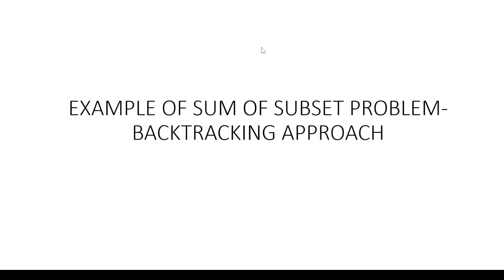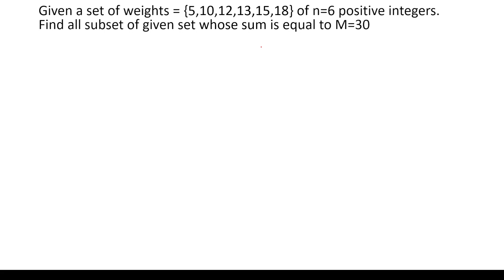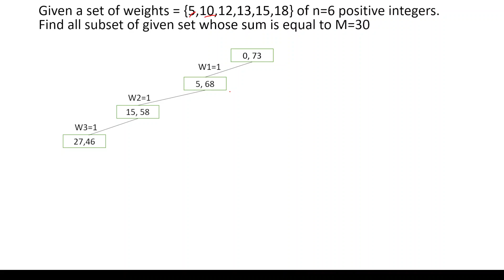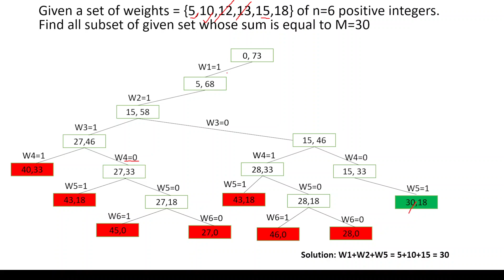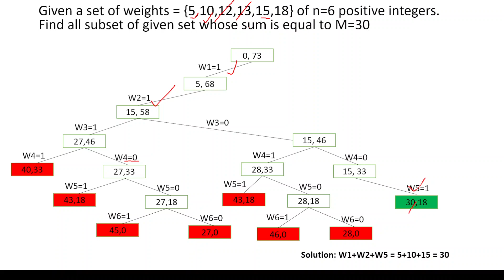Sum of subset problem with example-backtracking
Embark on a journey to unlock the secrets of solving the Sum of Subset Problem using the powerful Backtracking Method in our insightful video! 🎬🔍 Dive deep into the world of combinatorial problems as we break down this mathematical puzzle. 🧮 We'll guide you through the Backtracking Algorithm, step by step, and demonstrate how to find subsets of a set that sum up to a given target value. Real-world examples will illuminate the path as we explore strategies, optimizations, and the elegant solutions this problem has to offer. Sharpen your problem-solving skills and unravel the art of subset sum calculation with us! 💡💯